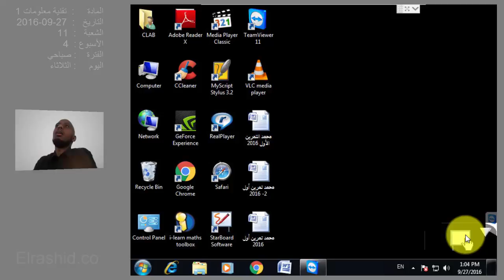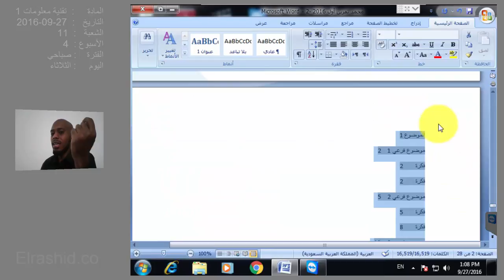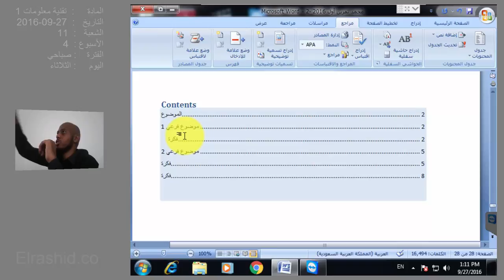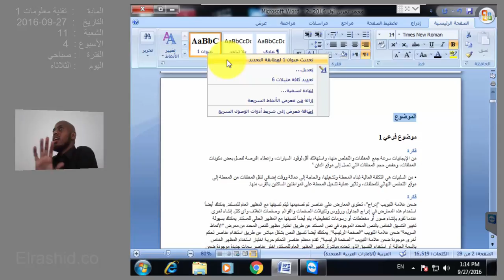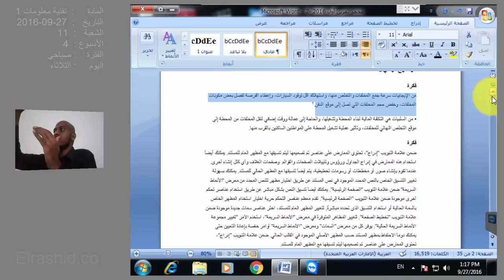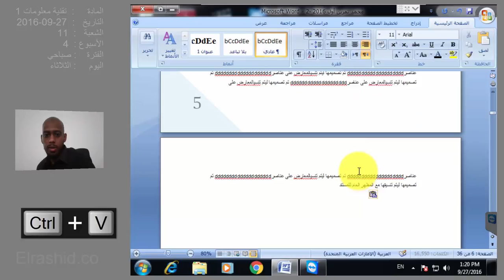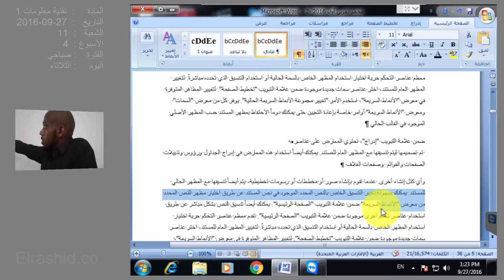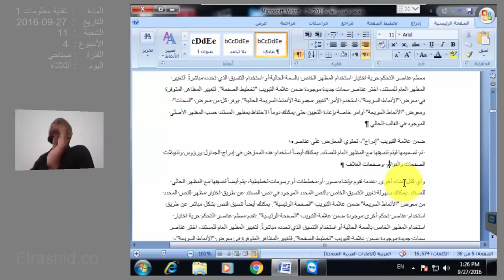Year2016 Semester01 IT01 Lecturer Week04 Batch11 FULL HD